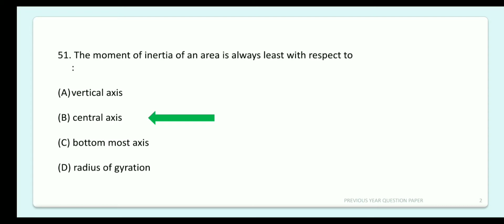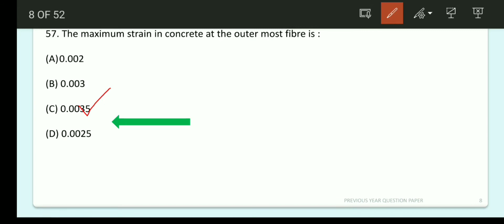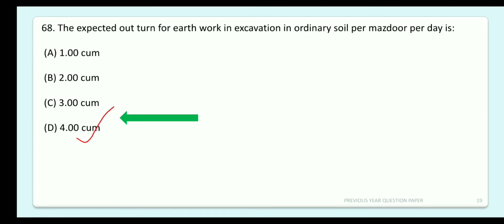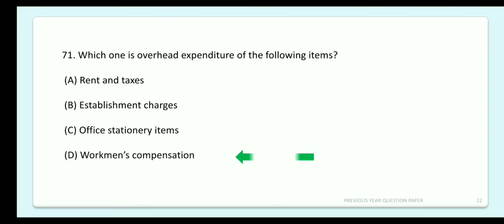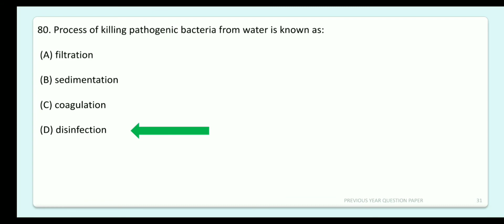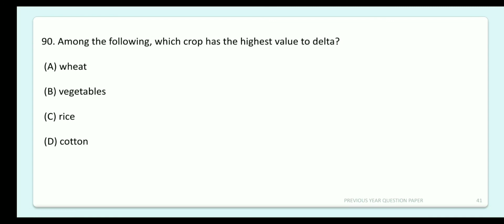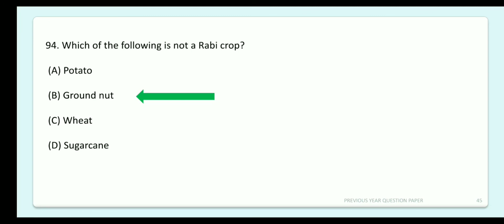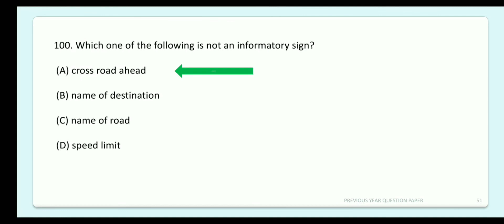Junior instructor /Draftsman civil || Previous year questions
this is the part 2 video of previousyear question paper of junor instructor/draftsman civil exam.